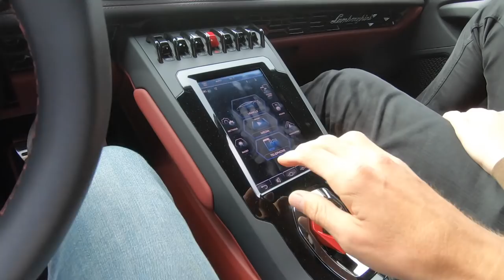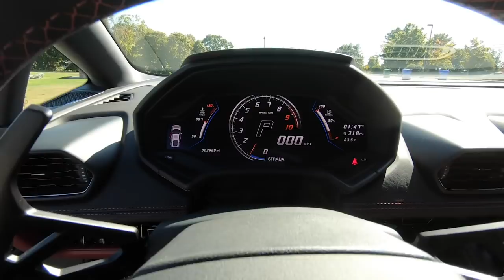2020 Lamborghini Huracán Evo to Audrains Concourse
Man, this just keeps getting crazier.  Just when I thought I'd driven a good amount of cars, I got the chance to drive something even crazier.  I was hired to dj the Audrains Concourse in Newport, Rhode Island and decided to reach out to Lamborghini and see if I could drive something and boom!  Was totally surprised when I showed up to Manhattan Motor Car to pick it up.  Not that there's a bad Lambo to be picking up, but this Huracán Evo is next level.
Picked up my friend Reese and headed out.
Have to say, I'm really in love with this car.  It's more of a daily driver than the last Huracán, and just plain fun to drive and simplified.
If you have a chance, hop in one of these, and also check out Audrains next year.  Was a fantastic show.

Thank you Lamborghini and Manhattan Motor Car.
And thank you as always for watching!